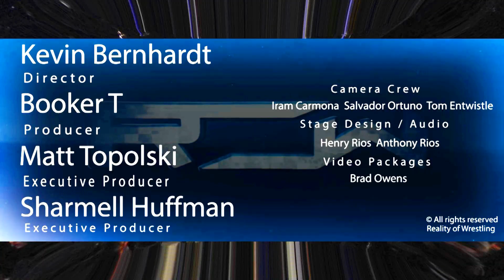Reality of Wrestling TV: Episode 173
(Reality of Wrestling) is a wrestling promotion owned by Booker T that runs out of Houston, Texas showcasing the top unsigned talent from around the world in a weekly episodic series.